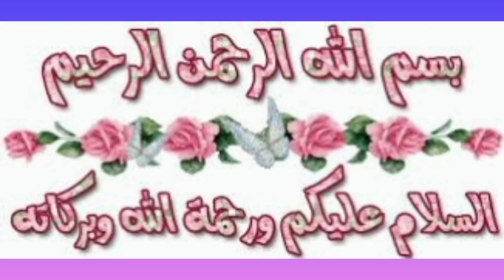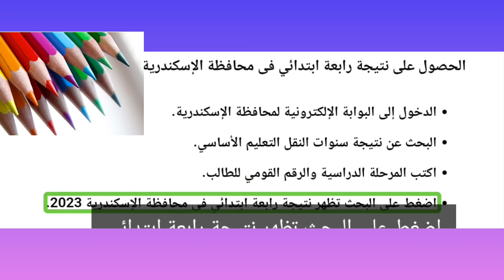رابط نتيجة رابعة ابتدائي فى محافظة الإسكندرية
رابط نتيجة رابعة ابتدائي فى محافظة الإسكندرية 2023

موعد نتيجة رابعة ابتدائي فى محافظة الإسكندرية 2023

وعن موعد نتيجة رابعة ابتدائي فى محافظة الإسكندرية 2023، كشفت مديرية التربية والتعليم بالمحافظة أن موعد نتيجة الصف الرابع الابتدائي للفصل الدراسي الثاني في مدارس الإسكندرية سيتم تحديده فور انتهاء كل مدرسة من أعمال تصحيح ومراجعة أوراق الإجابات، وعلى أولياء الأمور التواصل مع المدرسة لمعرفة موعد إعلان النتيجة.

الدخول إلى البوابة الإلكترونية لمحافظة الإسكندرية.

البحث عن نتيجة سنوات النقل التعليم الأساسي.

اكتب المرحلة الدراسية والرقم القومي للطالب.

اضغط على البحث تظهر نتيجة رابعة ابتدائي فى محافظة الإسكندرية 2023.

النتيجة ستظهر من خلال التقييم وليس الدرجات، أي موضحة بالألوان لتشير كل لون إلى نسبة مئوية في مدي اكتساب المعارف والمهارات المطلوب، مقسمة إلى (اللون الأزرق، اللون الأخضر، اللون الأصفر، اللون الأحمر) ومعنى تلك الأوان كالتالي:

يعبر اللون الأزرق أن المتعلم فاق التوقعات في اكتساب المعارف والمهارات المطلوبة (من 85 إلى 100).

يوضح اللون الأخضر أن المتعلم امتلك المعارف والمهارات المطلوبة، وحصل على درجات من 65 لأقل من 85.

يشير اللون الأصفر إلى أن درجات الطالب كانت من 50 لأقل من 65، وهو ما يوضح أن المتعلم في حاجة إلى بعض الدعم.

يؤكد اللون الأحمر أن المتعلم حصل على درجات من 1 لأقل من 50، لافتًا إلى أن الطالب لم يتقن المعارف والمهارات المطلوبة، وما زال في حاجة إلى الكثير من الدعم.